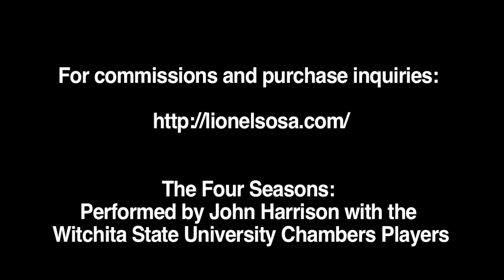Portraits by Lionel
Lionel Sosa, pioneer in Hispanic advertising and inductee into the Smithsonian Museum, has a passion for portrait painting.